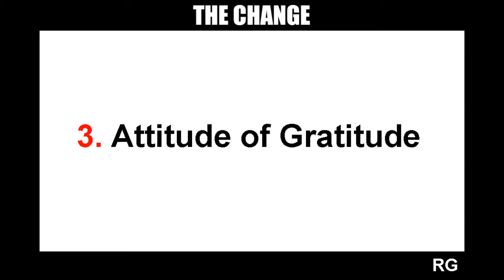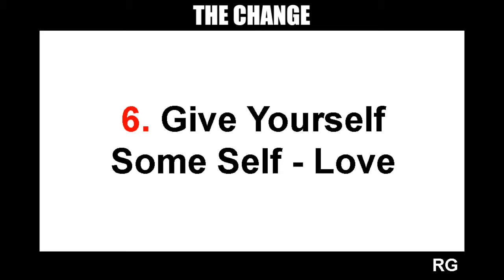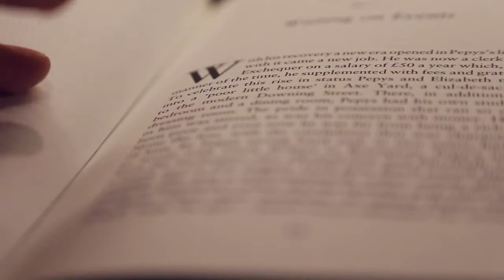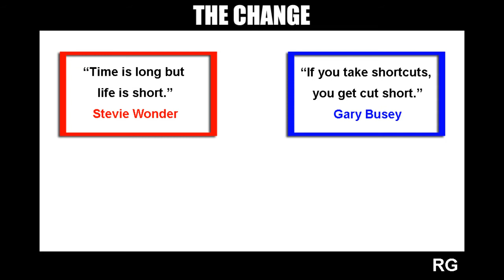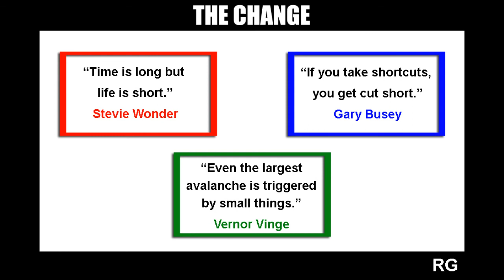The Change | 11 Things to Start Doing For Yourself (Motivation)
Point 1 - SMILE
Point 2 - LAUGH
Point 3 - ATTITUDE OF GRATITUDE
Point 4 - GET OUTSIDE
Point 5 - FEEL YOUR FEELINGS
Point 6 - GIVE YOURSELF SOME SELF-LOVE
Point 7 - STAY PRESENT IN THE MOMENT
Point 8 - KNOW YOUR BOUNDARIES
Point 9 - SLOW DOWN
Point 10 - AVOID TOXIC SITUATIONS
Point 11 - SHARE YOUR BLESSINGS